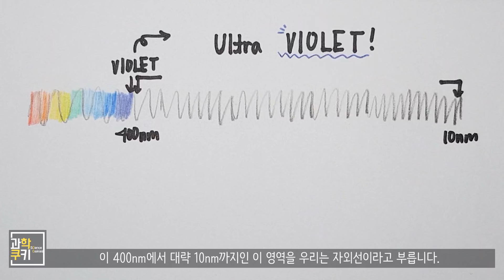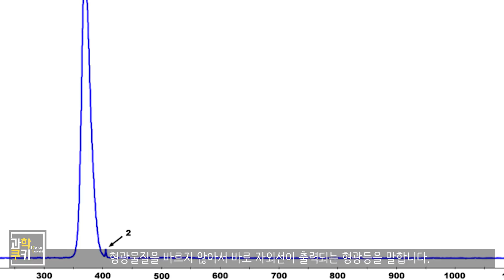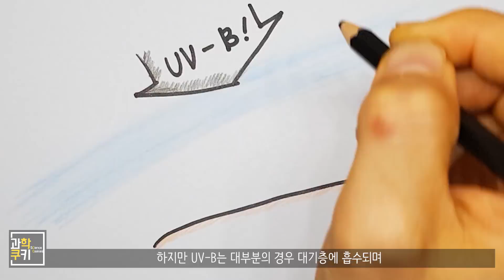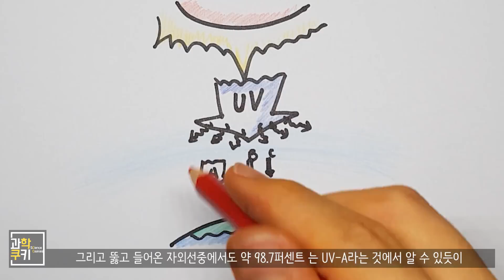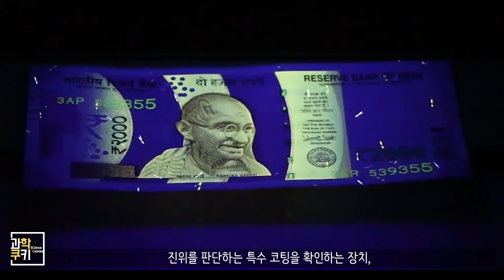자외선은 어떻게 살균을 할까?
전자기파 2번째 시리즈, 자외선에 관한 영상을 들고 왔습니다.
눈에 보이지 않지만 빛처럼 언제나 우리 곁에 존재하는 전자기파들,

얼른 모든 전자기파를 소개해드리고 싶네요!

오늘 소개드릴 자외선은 빛보다는 높은 에너지군에 속하는 전자기파입니다.

그렇기 때문에 약간의 위험성이 있지요..

자 그럼, 함께 알아보시죠!

Shooting Info

Under Cover
Destination Unknown